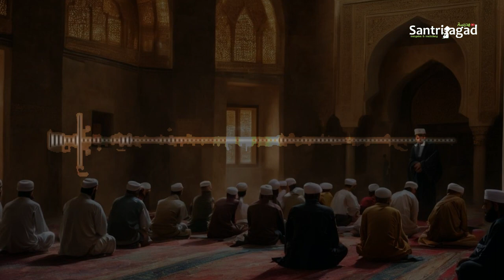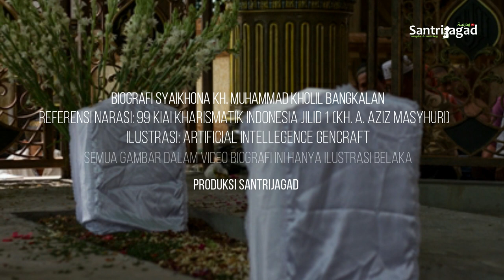Biografi Syaikhona Kholil Bangkalan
Biografi singkat KH. Muhammad Kholil bin Abdullatif, Bangkalan Madura, guru para ulama di Nusantara. Dinukil dari buku 99 Kiai Kharismatik Indonesia susunan KH. Abdul Aziz Masyhuri.